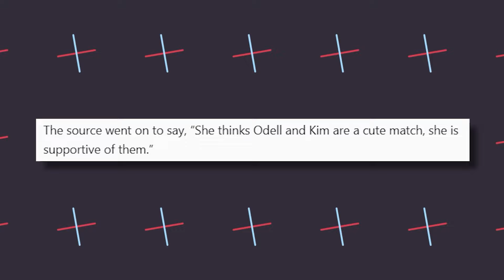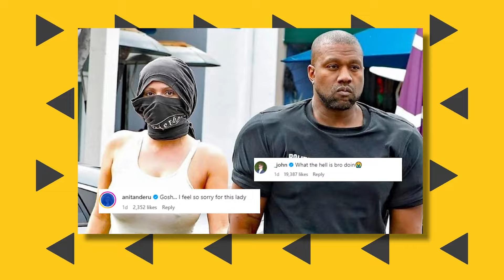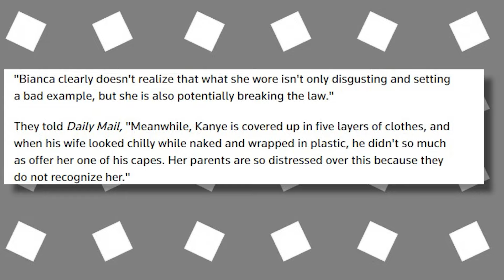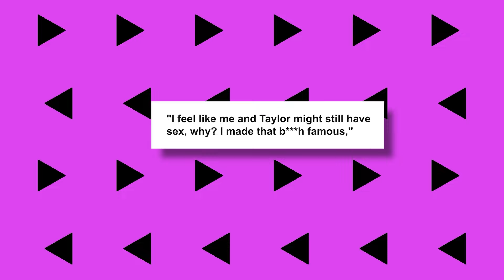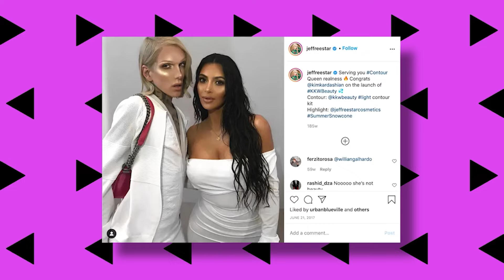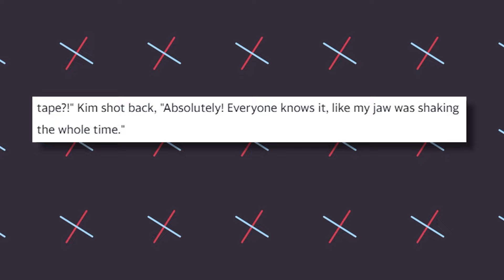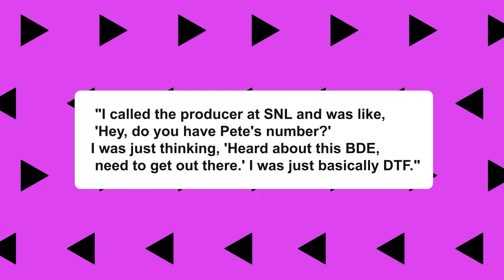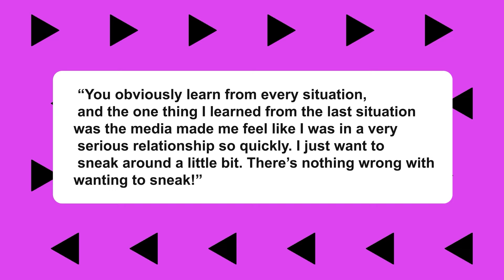"So Over Ye" Kim FLAUNTS New Hubby Odell Beckham At Oscars Party